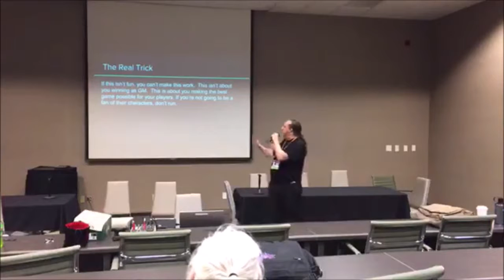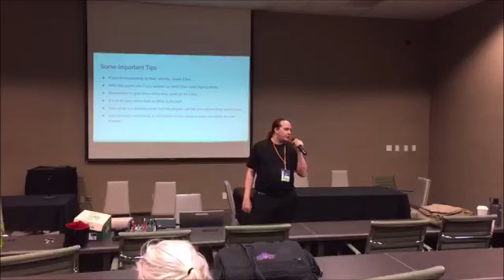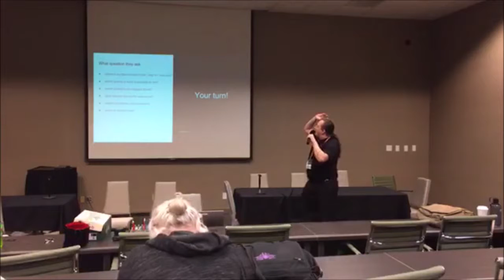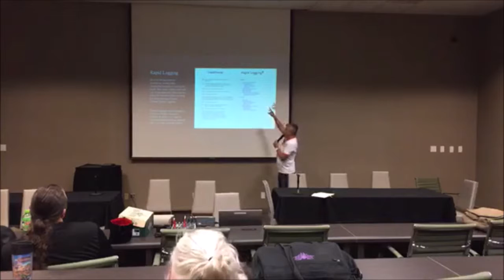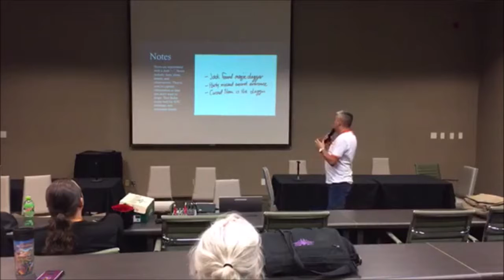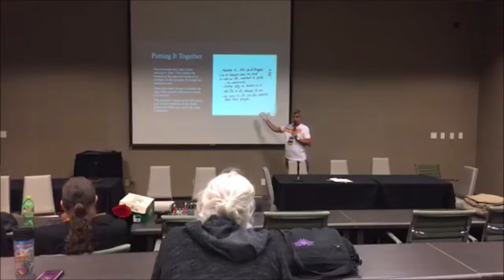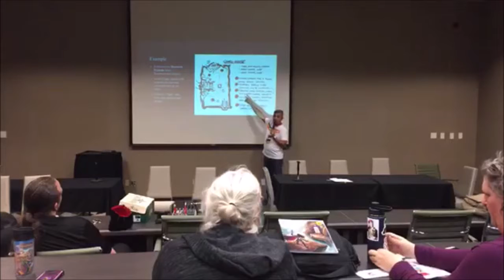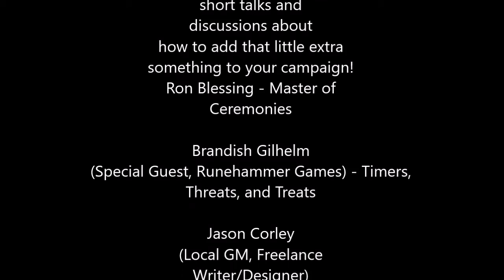RinCon 2018 GM Conference Panel Part Two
Recorded live at RinCon 2018 Saturday, September 29 • 10:00am - 1:00pm

Come join some of our most illustrious GMs for a series of short talks and discussions about how to add that little extra something to your campaign!
Ron Blessing - Master of Ceremonies
Brandish Gilhelm (Special Guest, Runehammer Games) - Timers, Threats, and Treats
Jason Corley (Local GM, Freelance Writer/Designer) - Fantasy Worlds and Morality
Peter Adams (Local GM) - Session Zero: Goals and Best Practices
Darrell Hayhurst (Local GM, Special Guest, Ulisses North America) - Chasing Personal Dragons: Character Faults
Brian Poe (Local GM) - How to Hear Your Players and Make Them Talk to You
Victor Diaz (Local GM) - Bullet Journaling For Game Masters
Tracy Sizemore (Local GM, Freelance Writer/Designer) - The Power of Pregens
Keynote by Marissa Kelly (Special Guest, Magpie Games) - Running Great One-Shots